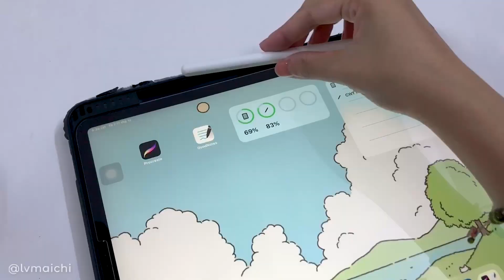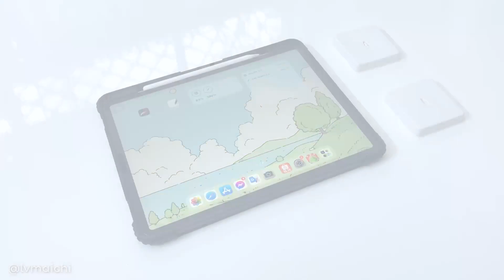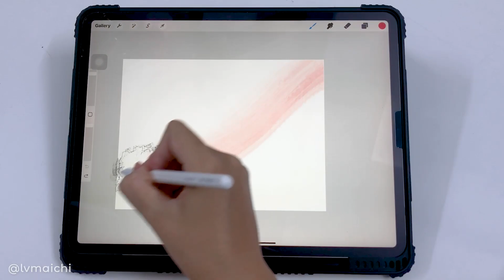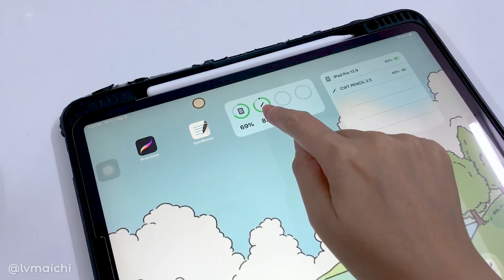✏️ Bút Cảm Ứng Vẽ Trên iPad Tính Năng Giống Apple Pencil 2 Nhưng Giá Rẻ? CWT PENCIL 2.5 • LVMAICHI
Một sản phẩm bút cảm ứng Việt Nam với tính năng gần như ngang ngửa bút Apple Pencil 2 nhưng giá tốt hơn. Đầy đủ tính năng bao gồm sạc từ tính ở cạnh iPad, tính năng chuyển đổi chữ viết tay sang dạng text, tính năng thao tác nhanh khi lướt cạnh iPad, chống tỳ đè tay tuyệt vời, thay ngòi bút cảm ứng dễ dàng, ngoại hình nguyên khối tối giản tinh tế, và có một điểm đặc biệt ở bút này mà chắc chắn AP2 sẽ không có, Chi sẽ bật mí cho bạn biết trong video này nha. 😊

✨ Sản phẩm được hỗ trợ bảo hành 1 đổi 1 trong vòng 12 tháng nếu có lỗi từ NSX, nên các bạn cứ yên tâm nhá. Đội ngũ nhân viên tại cửa hàng hỗ trợ Chi rất nhiệt tình luôn ❤️

Timestamp
00:00 Intro giới thiệu
00:24 Unbox đập hộp bút CWT 2.5 có những gì?
00:42 Bút CWT 2.5 không cần cài đặt kết nối với máy
00:53 Tổng quan so sánh 4 khía cạnh quan trọng
01:00 Ngoại hình, kích thước, chất liệu, bao da case bảo vệ
01:16 Đầu ngòi tip cảm ứng tương tự Apple Pencil 2
01:29 Nâng cấp đòi ngòi kim loại cho bút cảm ứng CWT 2.5
01:46 Custom tên và icon tùy chọn trên thân bút
02:06 Độ mượt khi lướt bút trên màn hình iPad (Procreate & GoodNotes)
02:43 Test bút viết Daily Planner trên GoodNotes
03:05 Test độ loạn cảm ứng khi tỳ tay trên màn hình
03:15 Test cảm ứng lực nghiêng đậm nhạt
03:33 Tính năng chuyển đổi chữ viết tay sang dạng Text đánh máy
04:16 Tính năng thao tác nhanh khi vuốt cạnh iPad
04:35 Thời lượng pin và cách sạc bút CWT 2.5
04:45 Khuyến mãi, chi phí, giá bút CWT Pencil 2.5
04:58 Cách đăng ký bảo hành bút CWT 2.5
05:11 Tổng kết

🔸 ĐIỂM NỔI BẬT CỦA BÚT CẢM ỨNG CWT X PRO (CWT PENCIL 2.5)
• Kết nối nhanh nhạy chỉ với thao tác chạm iPad, không cần bật bluetooth;
• Tích hợp sạc không dây từ tính, tự động sạc khi đặt bút cạnh iPad;
• Thời lượng pin dài, sử dụng liên tục lên đến 12 tiếng, x2 độ tiện lợi, trải nghiệm thả ga không lo hết pin;
• Ngòi bút nâng cấp vượt trội: làm từ nhựa cao su cao cấp x2 độ nhạy so với phiên bản trước;
• Cảm giác siêu chân thực khi viết/vẽ;
• Hỗ trợ sử dụng thêm các loại ngòi kim loại khác nhau phục vụ công việc viết/vẽ;
• Loại bỏ cổng type C, ngoại hình nguyên khối tối giản nhưng không kém phần sang trọng;
• CUSTOMIZE TÊN MIỄN PHÍ, Nâng cao trải nghiệm CÁ NHÂN HOÁ trong từng sản phẩm;
• Kích thước 166*89mm sử dụng thoải mái các loại phụ kiện trên thị trường;
• Cùng các tính năng nổi bật ở các dòng bút trước đó như CWT 2.0

🔸 THIẾT BỊ TƯƠNG THÍCH:
Tương thích với tất cả các dòng I.pad từ 2018 trở đi, cụ thể:
• iPad Mini gen 6 A2567/A2568/A2569
• iPad Air 4 A2316/A2324/A2325/A2072
• iPad Air 5 A2588/A2589/A2591
• iPad Pro 11 inch A1980/A2013/A1934/A1979
• iPad Pro 11 gen 2 A2228/A2068/A2230/A2231
• iPad Pro 11 inch gen 3 A2377/A2301/A2459/A2460
• iPad Pro 12.9 inch gen 3 A1983/A2014/A1895/A1876
• iPad Pro 12.9 inch gen 4 A2229/A2069/A2232/A2233
• iPad Pro 12.9 inch gen 5 A2378/A2379/A2461/A2462
- Sản phẩm không hỗ trợ cho các dòng máy tính bảng, laptop có màn hình cảm ứng sử dụng hệ điều hành Window, touchpad và các thiết bị sử dụng hđh MacOS, Android

🔸 MỘT BỘ FULLBOX BAO GỒM:
- 1 bút CWT Pencil;
- 1 ngòi thay thế;
- 1 sách HDSD;
- 1 bao da;